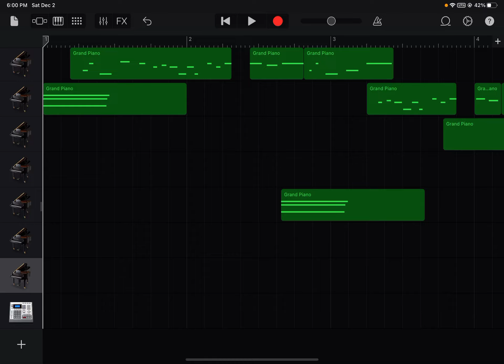all my fellas in garage band (piano only) (simple) (credits to Fr￼izk for the original song)